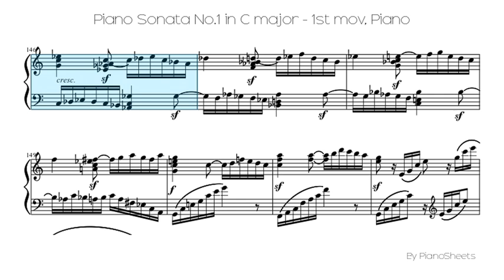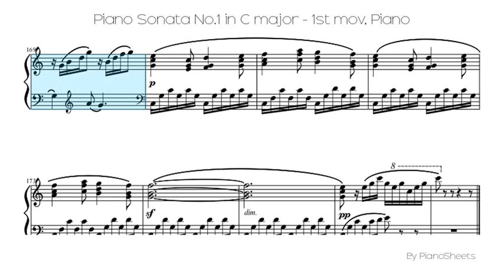Piano Sonata No.1 in C major - 1st mov [Piano Solo]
Piano Solo Sheet: Piano Sonata No.1 in C major - 1st mov